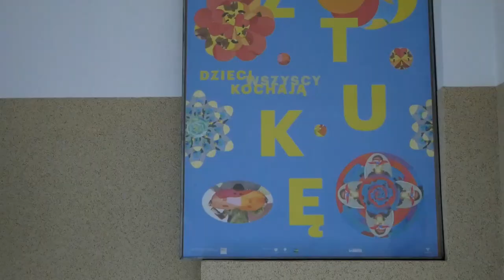Kiljański & Cisło. Dzień Kobiet w gminie Wisznice. | Radio Biper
Z okazji Dnia Kobiet panie z gminy Wisznice miały okazję spotkać się wspólnie na koncercie "Prócz Ciebie, nic...", podczas którego o muzyczne doznania zadbali piosenkarz Krzysztof Kiljański i akompaniujący mu Witold Cisło.